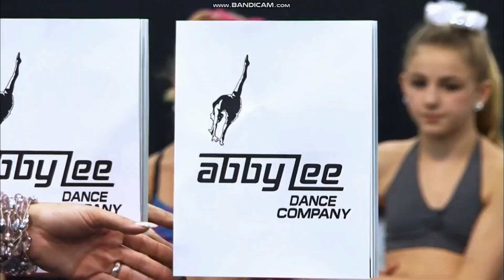Dance Moms - Kelly and Jill Confront Kristie About Asia's Attendance (S3 E34)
Asia is placed higher on the pyramid than most of the other girls, even though she wasn't there the week before, sparking Kelly and Jill to confront Kristie about Asia's attendance and double standards.